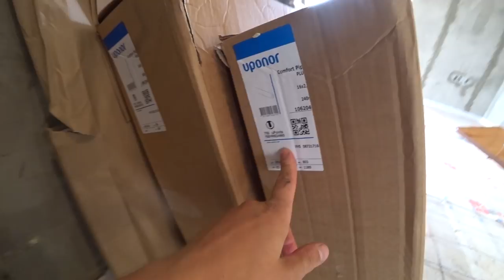Монтаж трубы теплого пола и коллектора своими руками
✔ Платформа Всем привет! Как же давно мы не виделись, целую неделю, у меня накопилась куча новостей и масса работы. Сегодня начнем вязать теплые водяные полы своими руками, для нашего дома, установим коллектор теплого пола, и многое другое! Впереди только самое интересное!

Ссылка на отличных проектировщиков и продавцов качественного оборудования для отопления дома.

Мои недавние покупки:
Лобзик аккумуляторный DEKO DKJS20 20В 1*2.0Ач